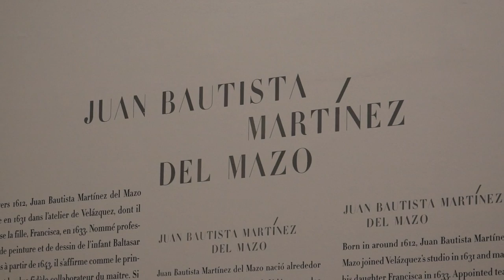Curator Guillaume Kientz on Velazquez Show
Guillaume Kientz, curator on the Velazquez show, sat down with ArtInfo to discuss the late artists inspiring works.